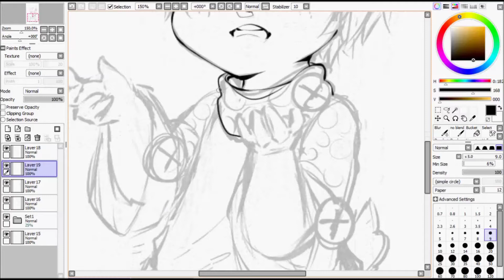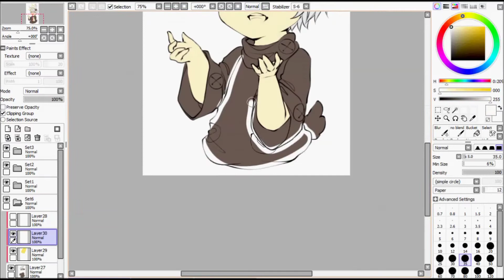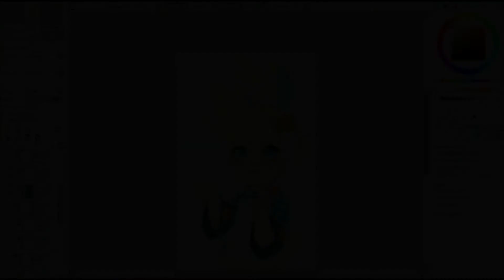::Commission Speedpaint:: Ikizy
I seem to have lost a little bit of the start there, but it's only like a second or two so it should be fine.. i hope haha

SONG:
Title: Source